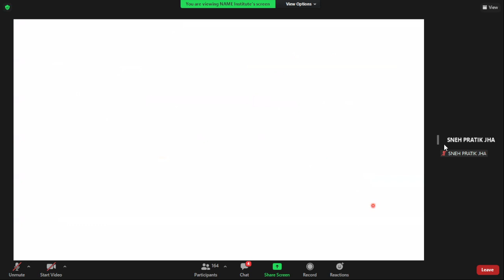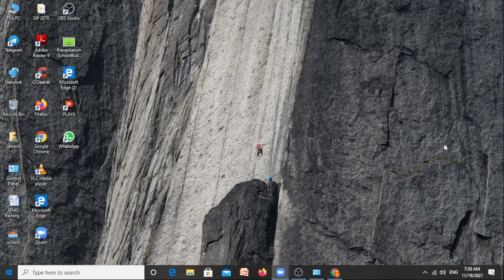Development Of Frog || Metamorphosis || For COMMON ENTRANCE EXAM ( CEE ) | MBBS IN NEPAL